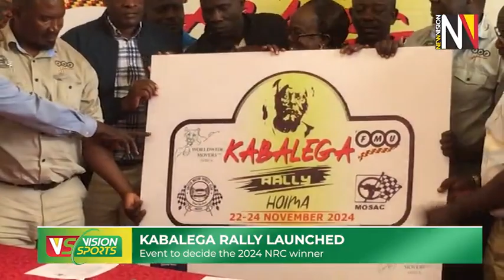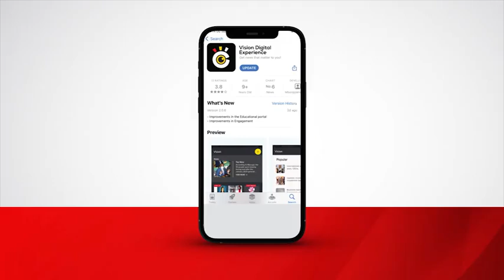Kabalega rally launched